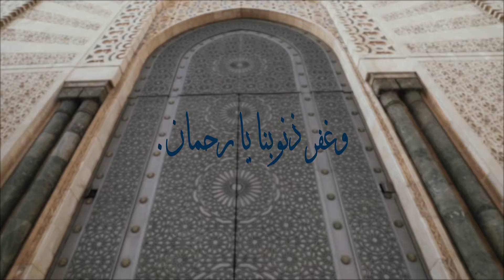حاتم إدار - عنوان الأغنية | ( ) Hatim Idar - TITRE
حاتم إدار - عنوان الأغنية | 2016
Hatim Idar - TITRE () | 2016

انضموا لقناة حاتم إدار الرسمية على يوتيوب وشاهدوا أحدث أعماله